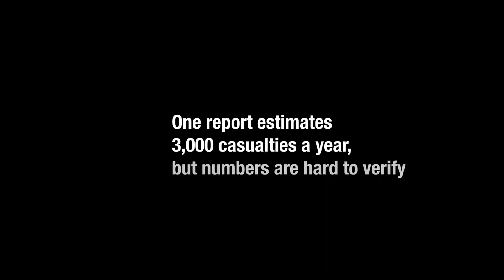Building Capacity in Yemen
We are training the Yemen Mine Action Centre how to clear explosive items safely, at our training centre in Jordan.